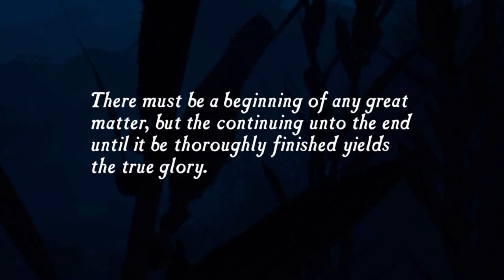Uncharted™ Drake's Fortune [PS4 Remastered] #01 - Auf den Spuren von Drake [GER][HD]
Servus Leute und willkommen bei Uncharted™ Drake's Fortune Remastered für die PS4!
Lasst uns mit Nathan Drake auf eine Reise gehen, nach deinem Schatz.

Wenn euch das Spiel gefällt holt es euch bitte im Original.
Die Rechte dieses Spiels liegen bei Naughty Dog & Sony.